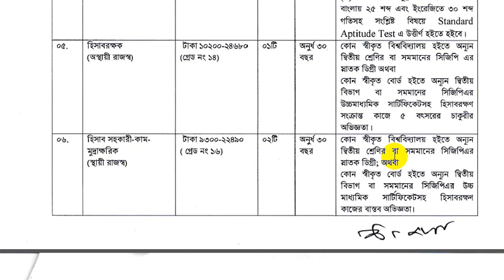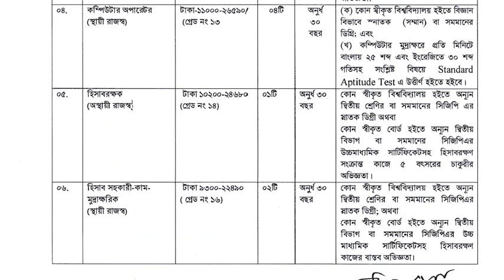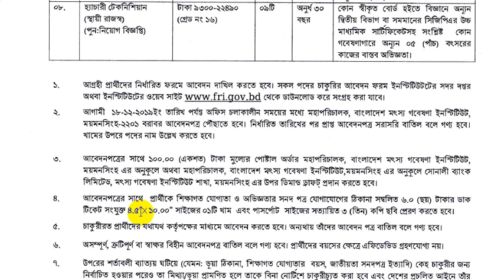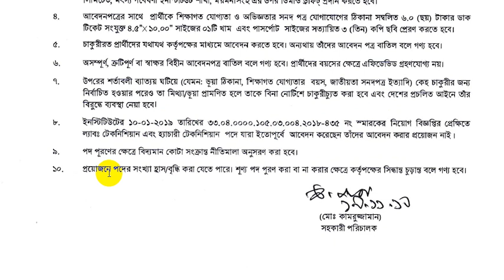মৎস্য গবেষণা ইনস্টিটিউটে নিয়োগ বিজ্ঞপ্তি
বাংলাদেশ মৎস্য গবেষণা ইনস্টিটিউট নিয়োগ বিজ্ঞপ্তি প্রকাশ হয়েছে।বাংলাদেশ মৎস্য গবেষণা ইনস্টিটিউট
গণপ্রজাতন্ত্রী বাংলাদেশ সরকাররের একটি প্রতিষ্ঠান। সকল সরকারি বেসরকারি চাকরির খবর  পাবেন সবার আগে বার। সরকারি চাকরি প্রার্থীর জন্য চলমান বিশেষ সব নিয়োগ বিজ্ঞপ্তি  বা চাকরির খবর যা  এর সরকারি জব সার্কুলার ক্যাটাগরিতে পাবেন । তাছাড়া বেসরকারি ও  ইঞ্জিনিয়ারিং জব ক্যাটাগরি তো আছেই ।  চাকরি পেতে দেরি না করে আজই এপ্লিকেশন করুন।
আবেদন প্রক্রিয়া সহ বিস্তারিত তথ্য নিচে দেখুনঃ
বেতন ৯,৩০০-২২,৪৯০/-  ১৬,০০০-৩৮,৬৪০/- ৪৩,০০০-৬৯,৮৫০/-  থেকে ৫০,০০০-৭১,২০০/-
পদ সংখ্যা ০৮ ধরনের ৩৫  টি
যোগ্যতা  উচ্চ মাধ্যমিক, স্নাতক/ স্নাতকোত্তর
আবেদনের সময়সীমাঃ  ১৮ ডিসেম্বর ২০১৯ পর্যন্ত
Regards